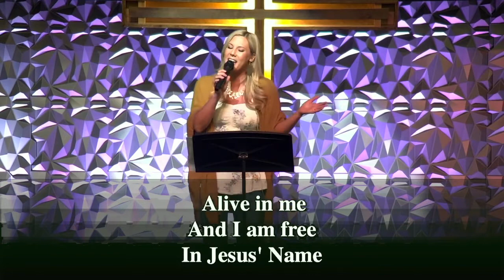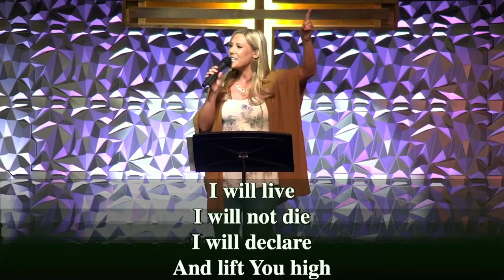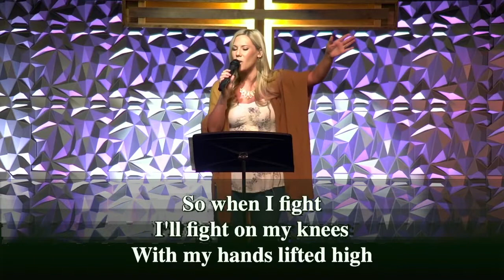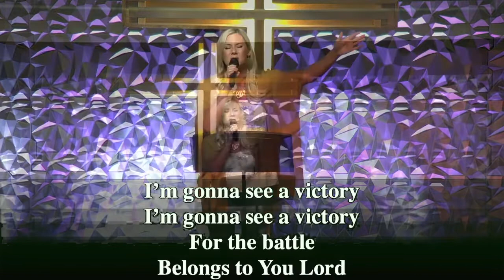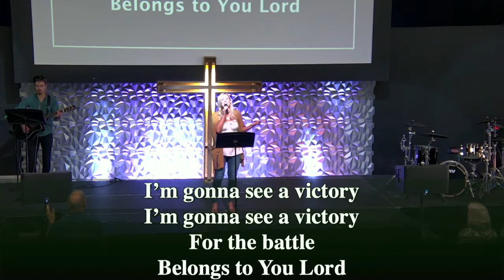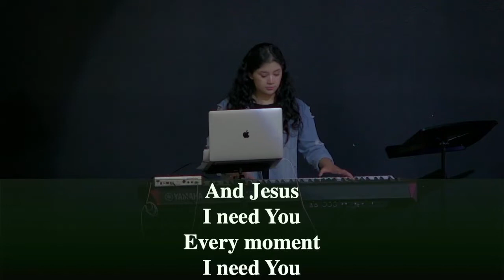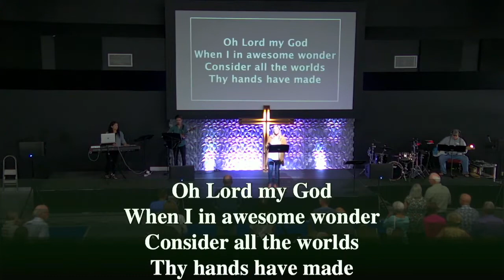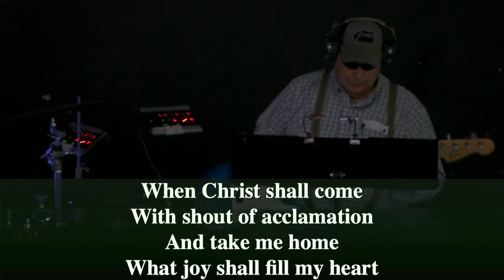Sunday Worship - July 31, 2022